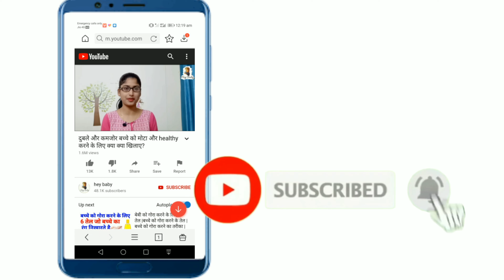जन्म के बाद 06 महीने में बच्चे का विकास किस तरह होता है? What baby should be doing at 06 months?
6 Mahine ke bache ka vikash/

Development milestones of 6 months baby

Iss video me mai apko bataungi ki birth ke baad baby ka growth kis tarah hota hai. Baby jab 06 mahine ka ho jata hai toh kaun kaun si activities karta hai. Aapke baby ke ye activities aapko batayegi ki aapke baby ka growth sahi hai ya nahi? Iss video me maine ye bhi bataya hai ki wo kaun kaun si activities hai wo agar apka baby nhi karta hai toh aapko doctor ko dikhana chahiye.

Related info -

Also know how babies develop during first 3 months

All the views expressed in my videos are from my personal experiences. I do not endorse any brand. If any brand names appear in my videos , its because I am using it . Most importantly, always remember all kids are different and what may suit my child may not for your child. So, Always consult adoctor before trying any of

my suggestions.